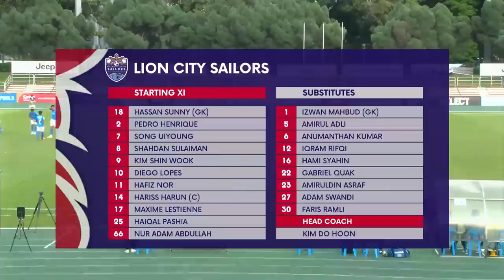2022 AIA Singapore Premier League: Balestier Khalsa vs Lion City Sailors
Venue: Toa Payoh Stadium
Score: 1-6 (Daniel Goh pen. 90'+3 | Shahdan Sulaiman 10', 41', Song Uiyoung 19', Hariss Harun 26', Gabriel Quak 74', Faris Ramli 81')